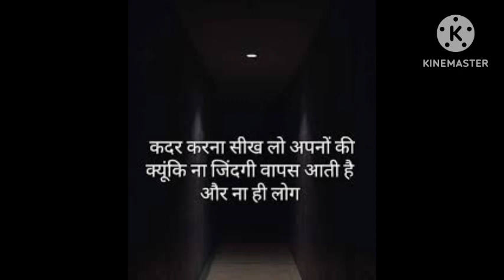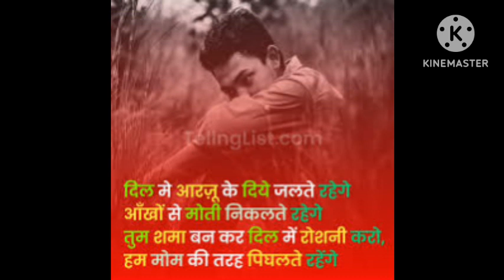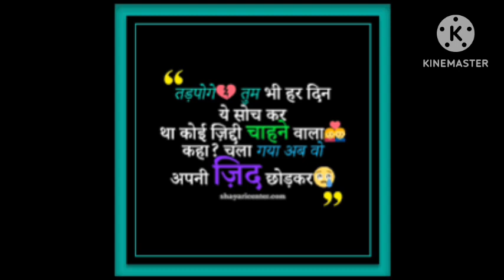क्यूँ बेवफा हो गया - (VIDEO SONG) - Kyu Bewafa Ho Gaya - Latest Hindi Sad Song || dil bewafa ho gaya